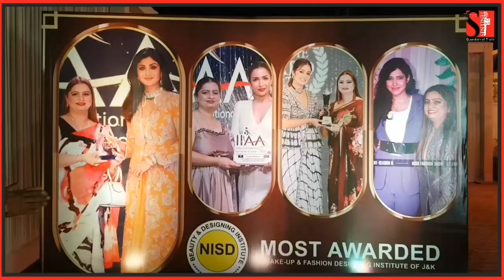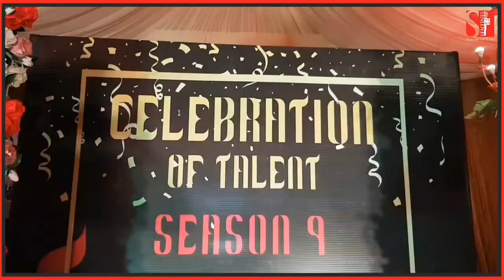NISD FASHION SHOW NEWS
ADMISSIONS OPEN in No. 1  Make-up & Fashion Designing Institute of J&K, NISD Beauty & Designing Institute for a limited period. Office available at all NISD Branches, Jammu, Bari Brahmana, Kathua & Udhampur.
NISD BEAUTY & DESIGNING INSTITUTE starts Admissions in All Courses.
-Master Diploma in Make-up, Skin & Hair Artist - 1 Year
-Diploma in PRO Make-up Artist- 6 Months
-Diploma in Fashion Designing - 1 Year
-Master Diploma in Fashion Designing-2 Years
---Be a PRO HAIR DRESSER, MAKE-UP ARTIST OR FASHION DESIGNER with our specialized courses.
Reasons to choose NISD Beauty & Designing Institute:
**Low FEE structure.
**EMI Available.
**Internationally Valid Certifications.
**Most Awarded Institute of J&K
**2100+ Passout Students
**NISD Students earn more than ₹50000/- monthly.
** 11 Fashion Show's in J&K for giving platform to NISD students.
MOST TRUSTED & RELIABLE BRAND OF J&K BY PARENTS & STUDENTS
--OFFER VALID FOR LIMITED SEATS ONLY--
 for admission contact with your nearest NISD branch:
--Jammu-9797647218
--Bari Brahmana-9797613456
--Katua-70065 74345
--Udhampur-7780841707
***Admissions are also in MASTER IN NAIL EXTENSION courses.